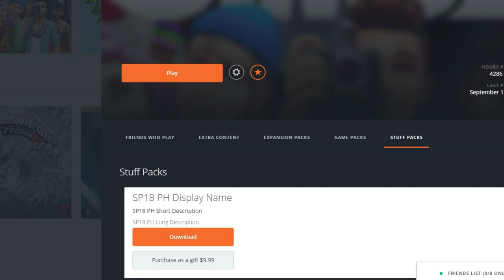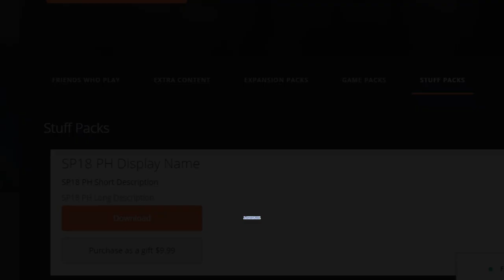KLEINER Leak zum 18. Accessoires-Pack! | Short-News | sims-blog.de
In diesem Video geht es um den kleinen Leak zum 18. Accessoires-Pack, der gestern Abend auf Origin stattgefunden hat!